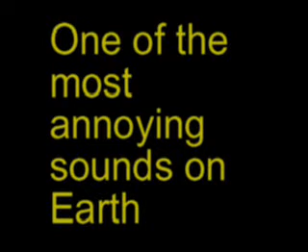Re: Annoy Me Contest Sick Nasty Don't Watch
Sick Nasty Don't Watch